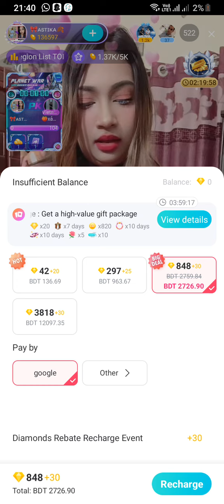english dancing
Wellcome to my  fishing word 02 `channel.
I travel  around the fish market and fish buyer how to cutting the fish and how to selll the fish. Fishing is one of the most exciting hobbies.Many more people in this word.

This channel i like to show all fish catching method and traps.

I will show you the people of village how to cutting fish and how to sell the fish.
I hope you can enjoy my around village fishing channel vedio and stay with us.

Than you for stay with us.

fishing world
catching fishing
# cutting fishing
net fishing
# live fishing
# small fishing
# big fishing
fishing hooks
# fishing rods
# fishing traps
# fishing pot

# Sumon's fishing show channel and varions fish will have remained in this channel.
Channel details
167 videos
81,719 views
Joined 12 Jan 202